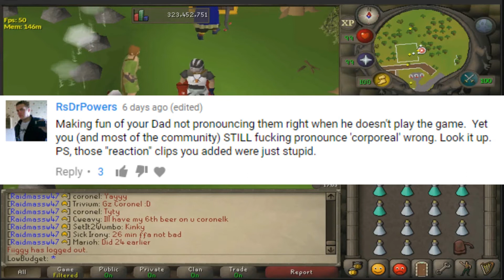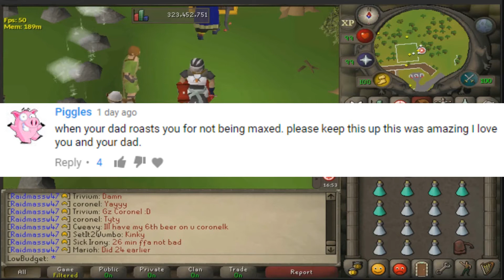My Dad Pronouncing Runescape QUEST Boss Names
25 LIKES for Part TWO!

Thanks for the continued support for my channel!